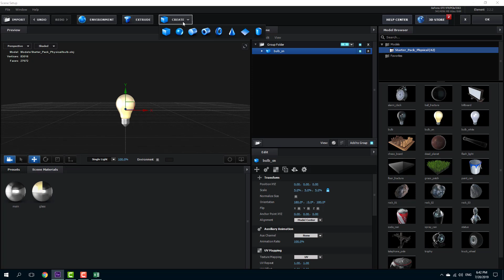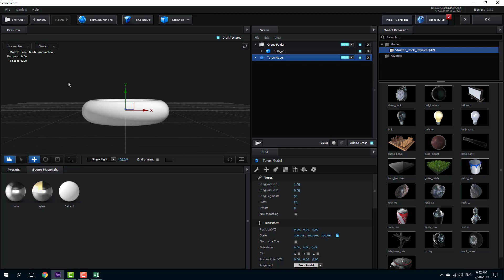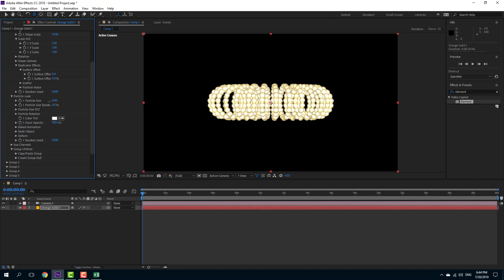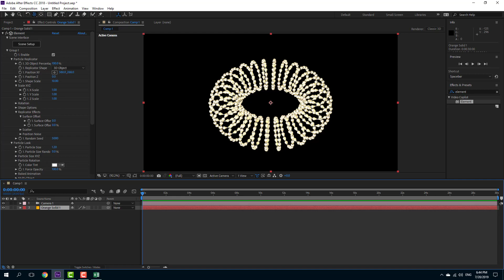Element 3D Tutorial - Lesson 35 - 3D Object Replication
In this tutorial, we will be discussing about 3D Object Replication in Element 3D.

Learn the basics of using Element 3D, including how to work with 3D Objects, import 3D objects, animate 3D objects and composit with 3D objects.

This lesson has been made using Element 3D V2.2.2 but is applicable to older versions and newer versions of Element 3D as well.

If you like this video, here's our entire playlist of Element 3D tutorials: